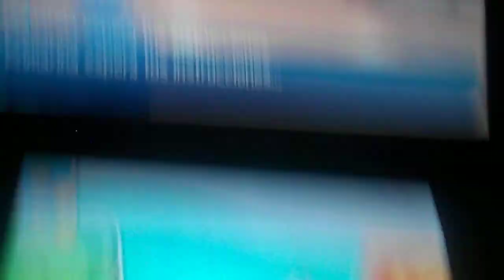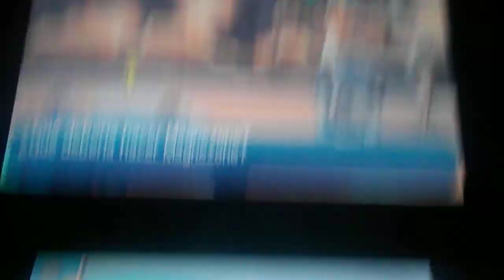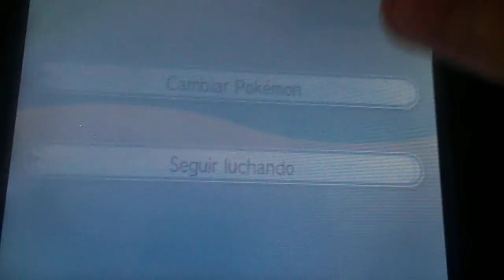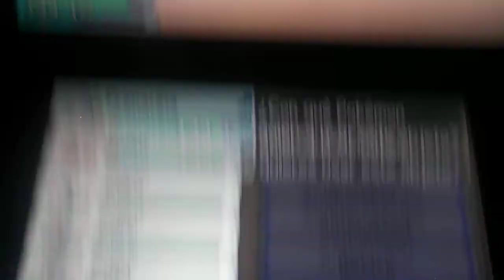POKEMON LUNA capitulo 45 "Segundo alto mando, Mayla, hora de cargar rocas" parte 1